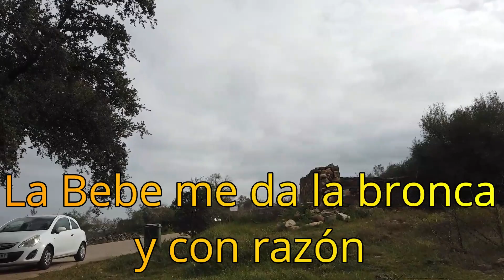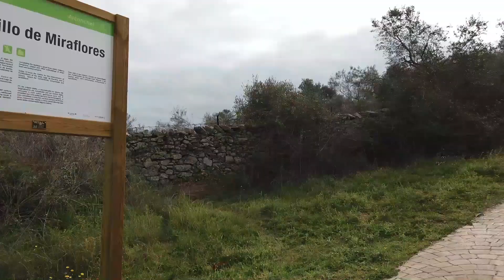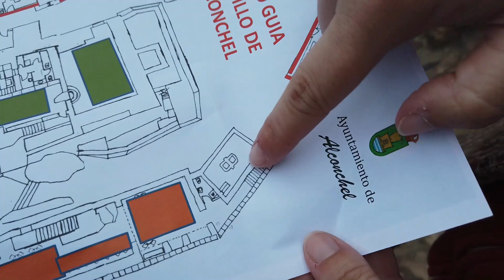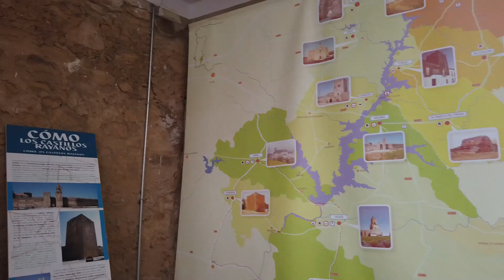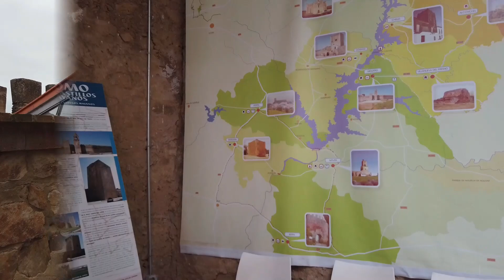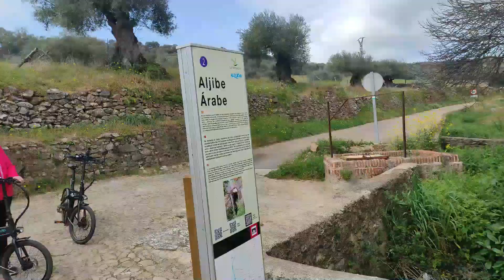Capítulo 113, visita al Castillo de Miraflores, con vistas impresionantes y sorpresa al final.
Hola Chicos🕺y Chicas 💃  Somos "Sin Rumbo Fijo Paco y Nieves en Autocaravana".